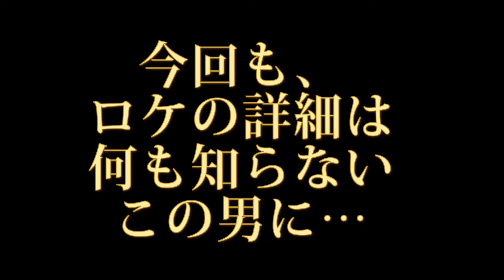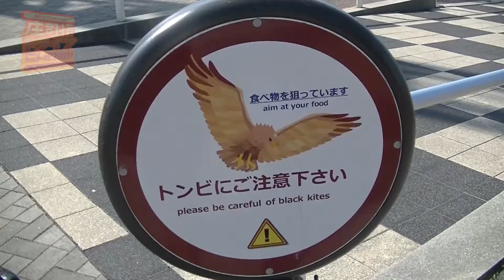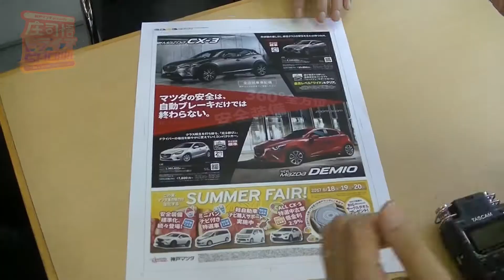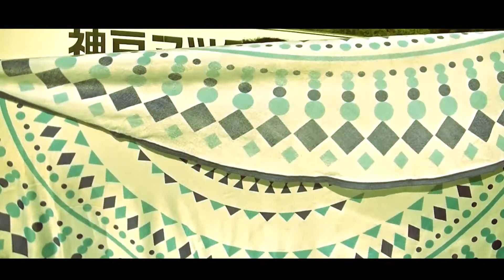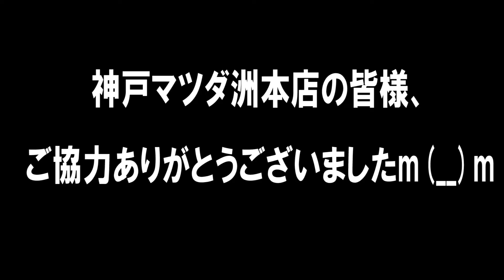【第19回】8月18日OAドライブＳＨＯＷ！！夏休み企画第2弾～淡路島でＣＭ制作編～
平日限定5日間、庄司悟のように、マツダの車に自由に乗ろう！神戸マツダのWEEKDAYモニター

神戸マツダのサマーフェア！（29年8月18日～20日3日限定）

夏休み企画第2弾ト！
今回は日ごろお世話になっているスポンサー様へ
初めて直接会いに行き、日ごろの感謝とお礼を述べるという
目的で、しっかり宿に泊まって飲んで食べてます◎

そして番組エンディングに登場するゲストの正体とは…！？

真夏の淡路島編、ここに開幕！！